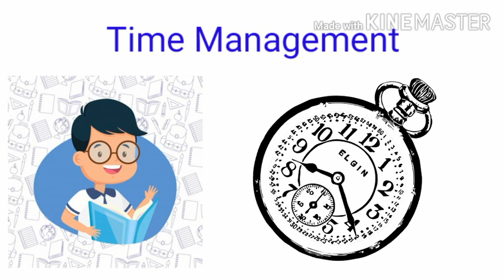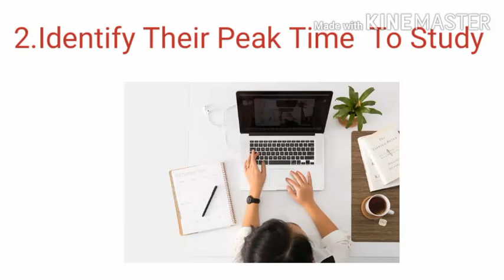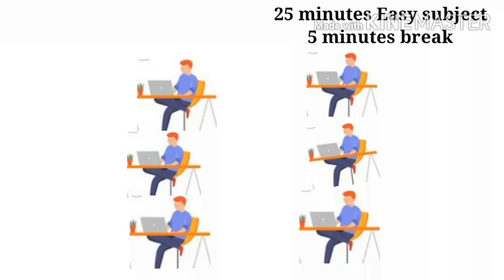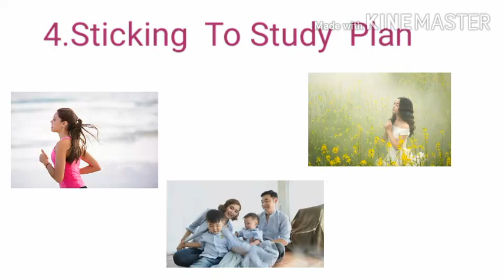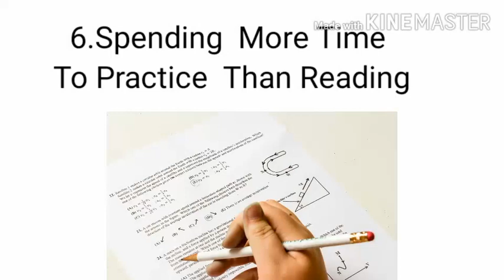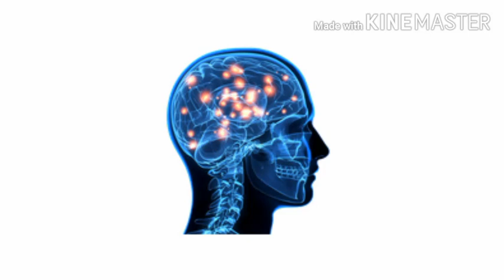How To Study Effectively /Seven Self study Habits Of Toppers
Seven Self study Habits Of  Toppers
1.Set  Goals
2, Sticking To Study Plan
3.Short Study Duration
4.Identify the Peak Time To Study
5..Seek To Understand Not To  Memorize
6.Spending More Time To Practice Than Reading
7.Handle Sleep